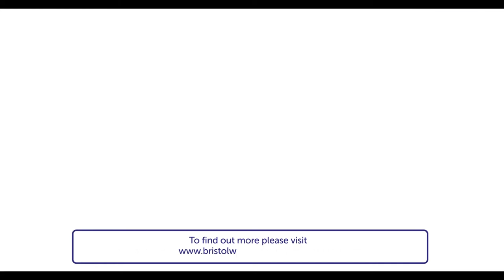Bristol Waste-recycling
This film shows the volume of material recycled by Bristol households every week and annually.  The film also shows the amount of material that is NOT recycled. - the wasted recycling opportunity for helping the environment and saving costs for the council.